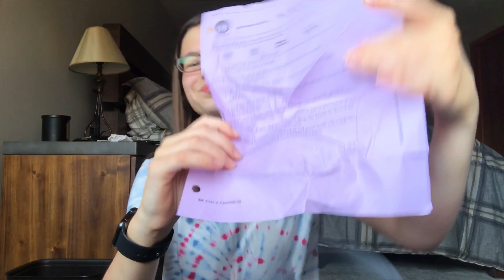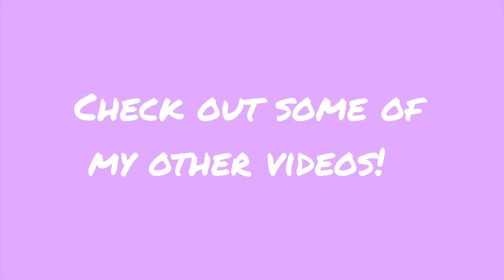What’s in my backpack! (End of freshman year)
What’s in my backpack! Hope you enjoy the video!

Q&A:

Age: 14

Grade: freshman

Editing software: iMovie